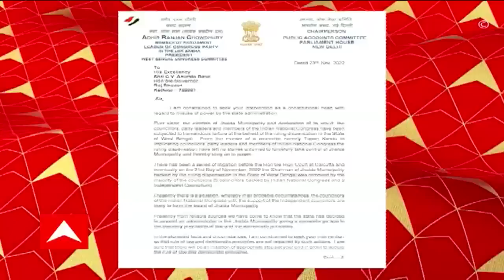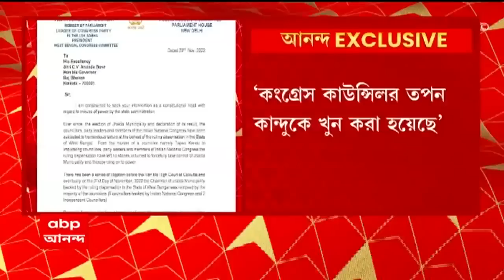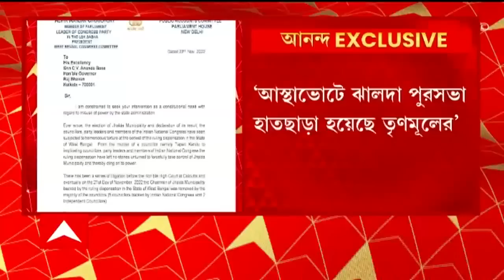Adhir Chowdhury: শপথ গ্রহণ করেই প্রথম অভিযোগপত্র পেলেন বাংলার নতুন রাজ্যপাল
শপথ গ্রহণ করেই প্রথম অভিযোগপত্র পেলেন বাংলার নতুন রাজ্যপাল। রাজ্যপাল সি ভি আনন্দ বোসকে চিঠি দিয়ে অভিযোগ জানালেন অধীর চৌধুরী। প্রশাসনিক ক্ষমতার অপব্যবহারের অভিযোগ জানিয়ে চিঠি।